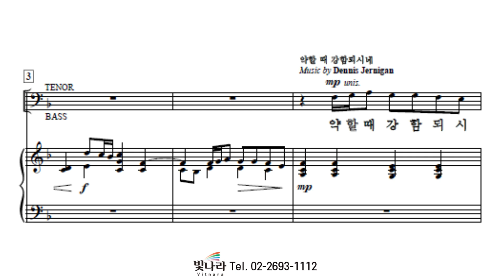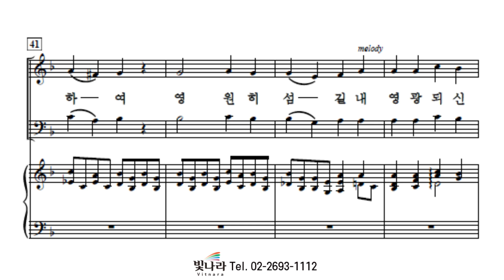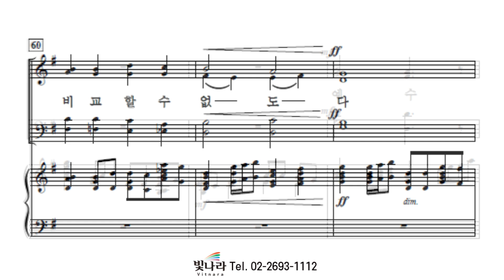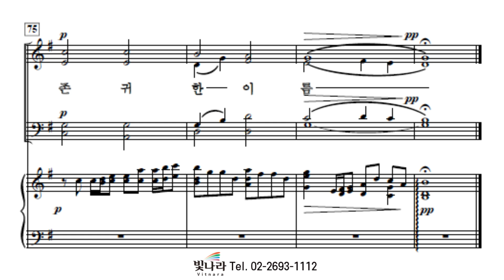빛나라 [The은혜론성가8] 05. 약할 때 강함 되시네/만유의 주재 -베이스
빛나라 [The은혜론성가8] 05. 약할 때 강함 되시네/만유의 주재(arr. L. Shackley) -베이스